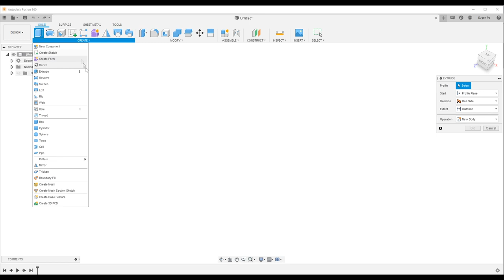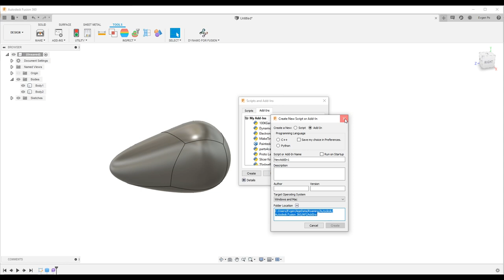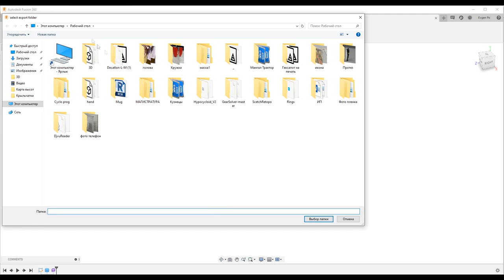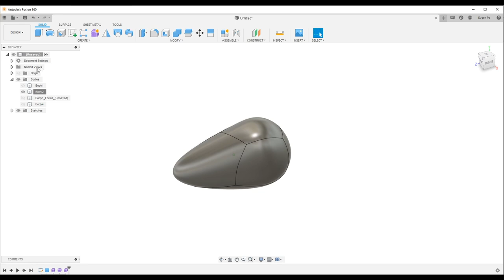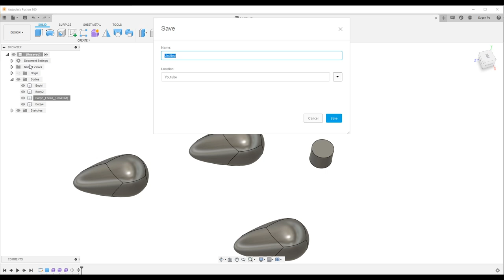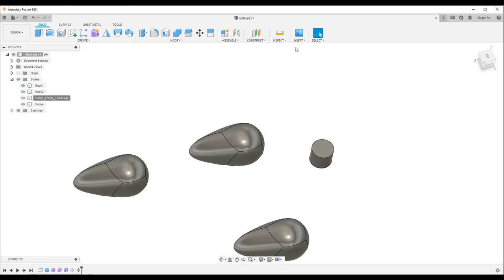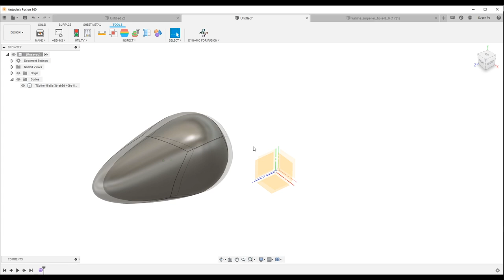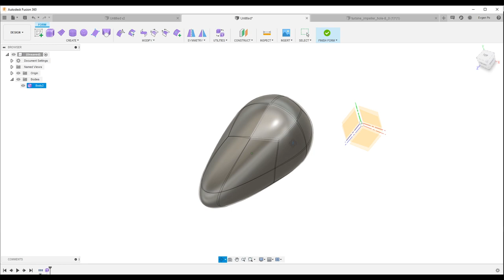P.28. T-Spline (Export/Import) in Fusion 360 + Rhino / Импорт и экспорт Т-сплайн поверхностей.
В этом видео рассмотрим вопрос экспорта и импорта T-Spline поверхностей во Fusion 360.